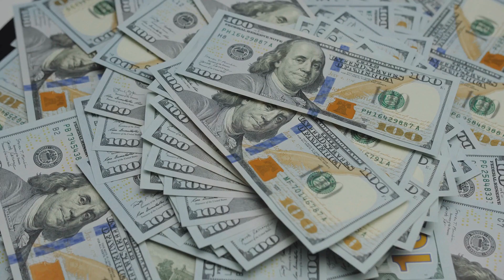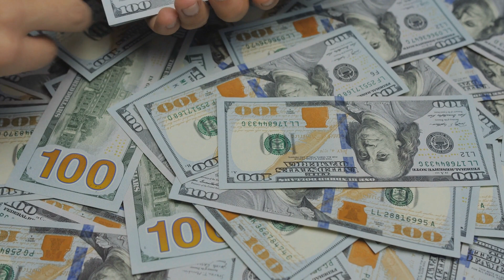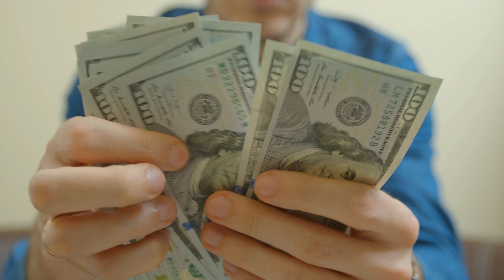Open Banking & Small Business Lending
Access to capital is crucial for small businesses! Open Banking is transforming lending, offering transparency, efficiency, and inclusivity.